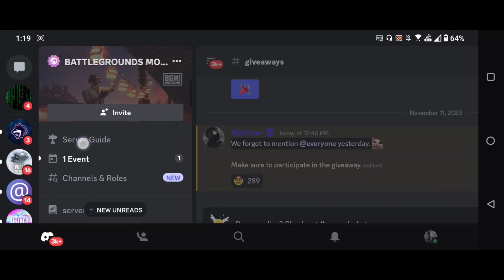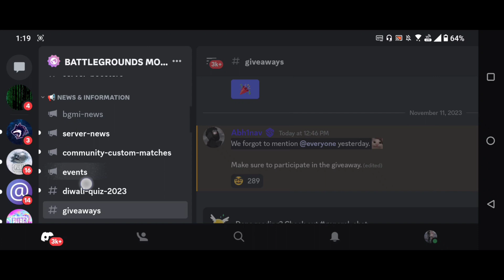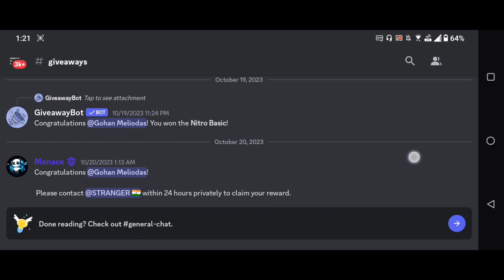GET FREE 1000 UC IN BGMI😍 | DIWALI SPECIAL NEW EVENT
I explained bgmi new diwali event.

Queries Solved
1) Bgmi diwali new event
2) bgmi diwali uc event
3) free 1000 uc
4) Bgmi new update

Bgmi diwali redeem shop
Bgmi glacier ump45 skin
Bgmi free mini material
Bgmi mini material from ag currency
mini material pack